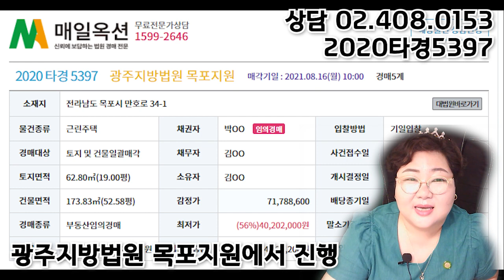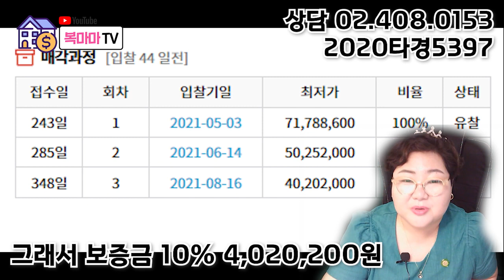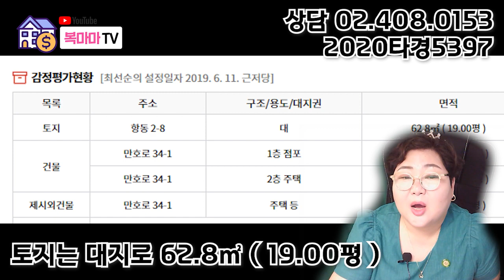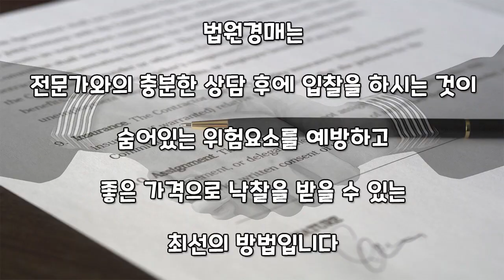전남 목포항 바로 앞 2층 근린주택 4천만 원!★토지면적 19평 건물 면적 52.58평+반값경매♥매일옥션 경매강의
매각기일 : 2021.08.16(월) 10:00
시간이 꽤 남았습니다.
2층 근린주택이며, 직접 가셔서 확인해보시길 바랍니다
감정가 71,788,600원이나 현재 2회 유찰되어 입찰가 40,202,000원입니다
목포항 항동시장 목포역 등등 관광객들이 많을 것 같아요!
작은 점포를 운영해보세요!
사건번호 2020 타경 5397광주지방법원 목포지원